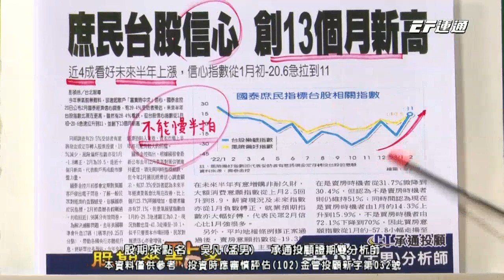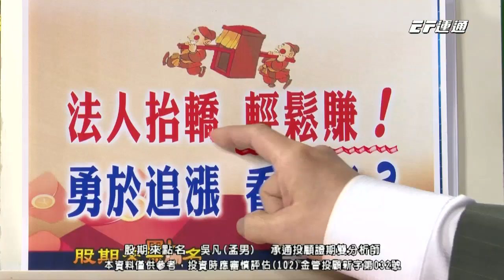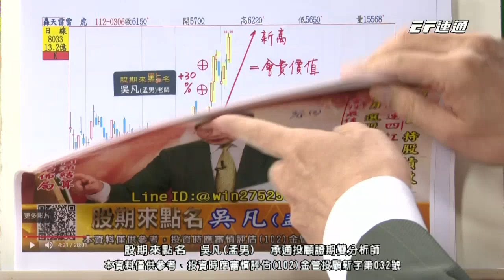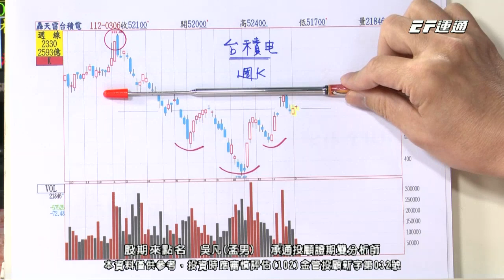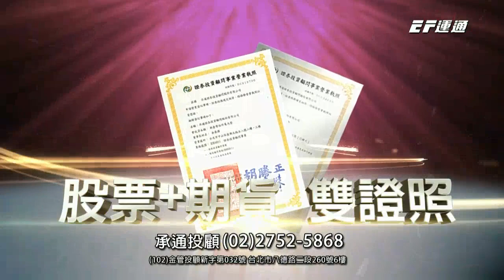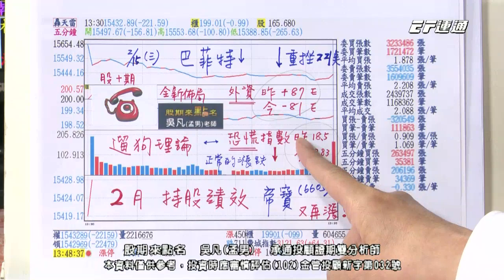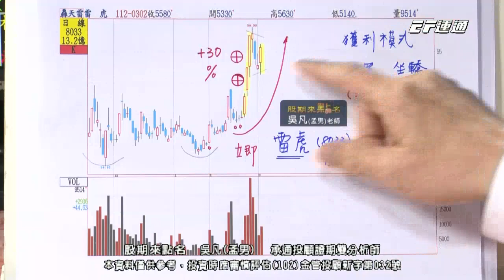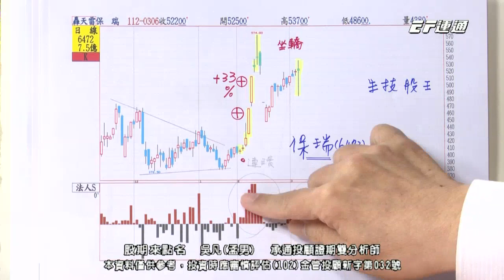20230306 1730 吳凡 股期來點名